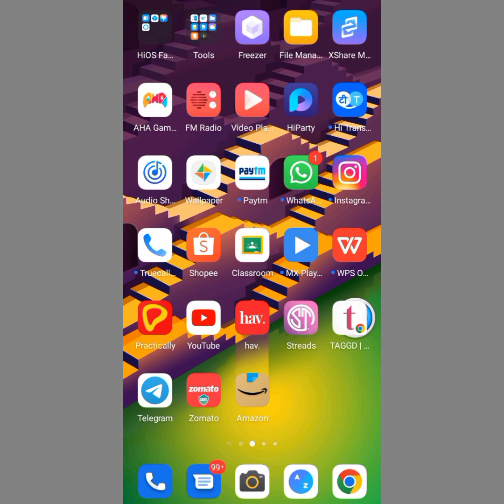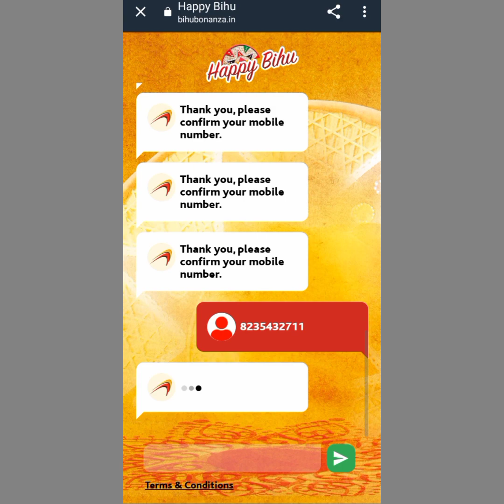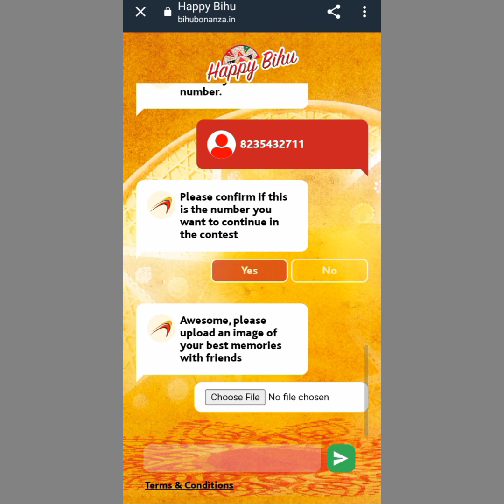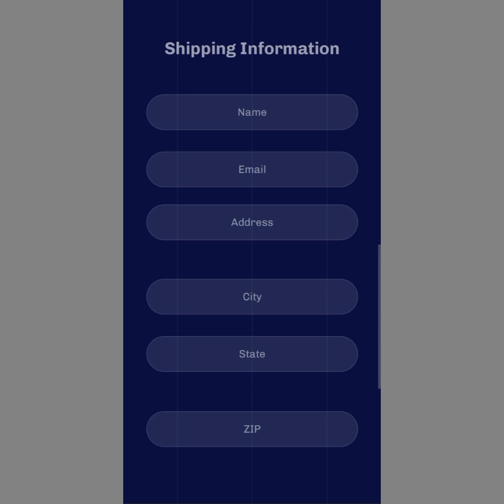Today New 3 Free Sample | 100% Free Shipping & Delivered | 100% Real & Working @Malhotra harsh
Free sample products in India 2022 | free sample products | free products today
100% Free Products New Sample

TODAYS OFFERS  LINK -

💥 FLIPKART GAME LINK

Sourabh Kumar Youtubers
From - ( India ) Earning8x

smythen app free loot
kiko app loot
fynd reffer and earn offer
1.online shopping apps.
2.best online shopping app.
3.free online shopping apps.
4.cheapest online shopping app in India.
5.best cash on delivery online shopping app.
6.low price online shopping app.
7.sabse Sasta online shopping app 2022.
8.how to make online shopping app.
9.best online shopping site in India.
10.cheapest online shopping apps in India.
11.new free shopping apps.
12.sabse Sasta online shopping website.
13. Shopee Ka Baap
14.Shopee ke jaisa sasta app
15. Shopee jaisa app
16. Buyzop App
17. Buyzop App sale today
18. Buyzop App Today Sale | Free Shopping App || Low price Shopping App || Shopee jaisa sasta App

Video Timings:6:57 p.m .